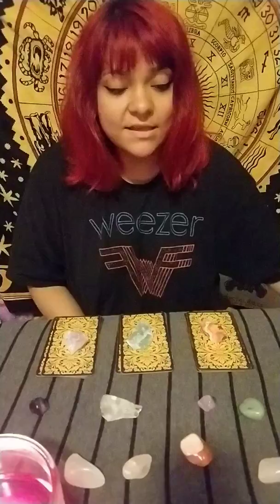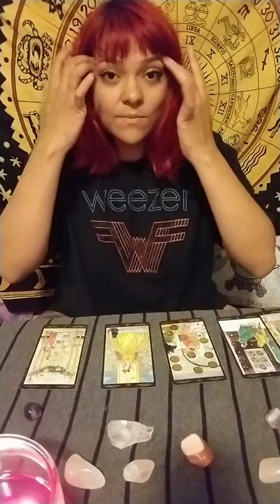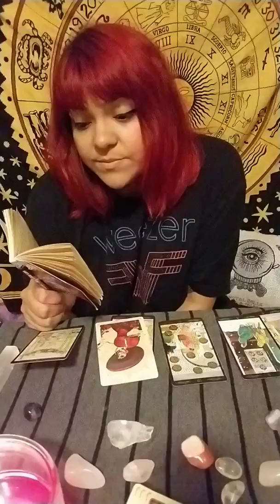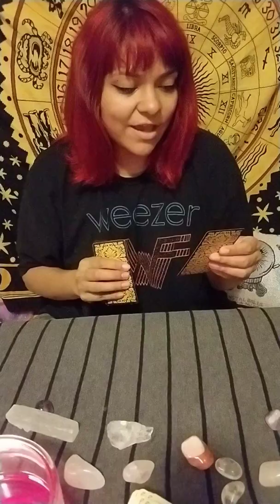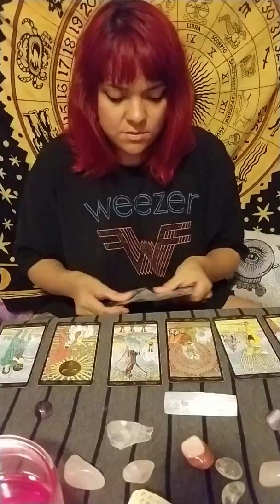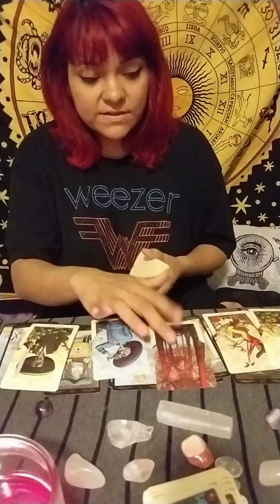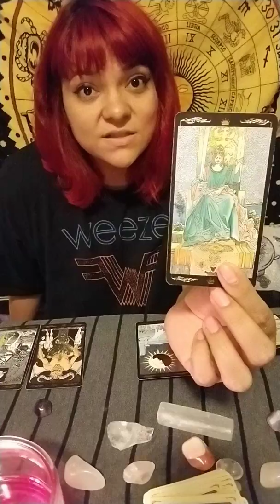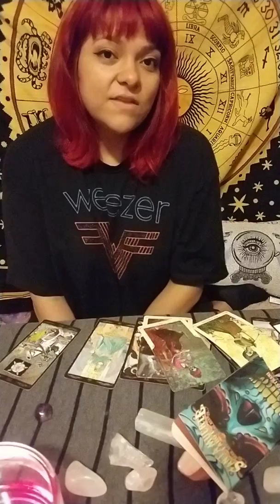Pick-A-Card: Can I Trust Them?! 🤔😳😯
Hi guys!
want to find out if they can be trusted? pick a pile!

Sag☀️
Aqua🌚
Cancer ✈